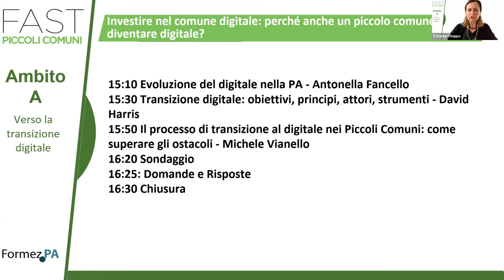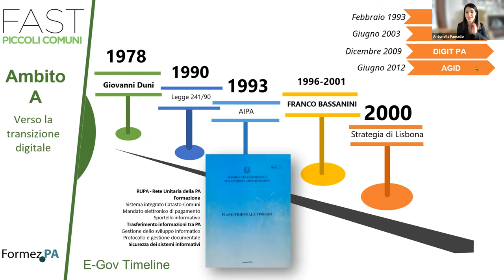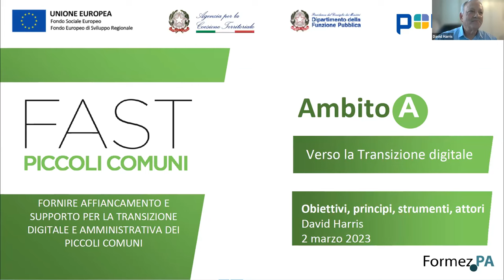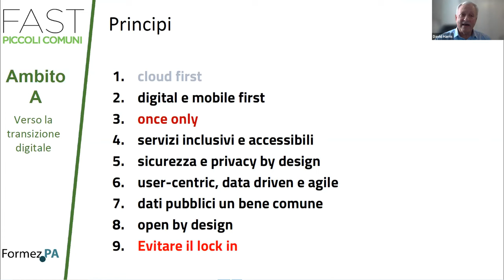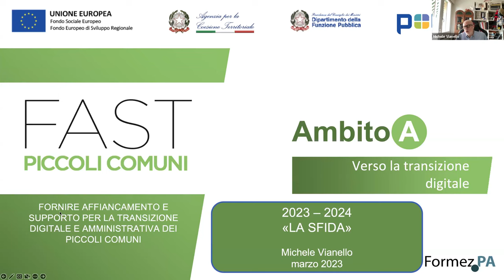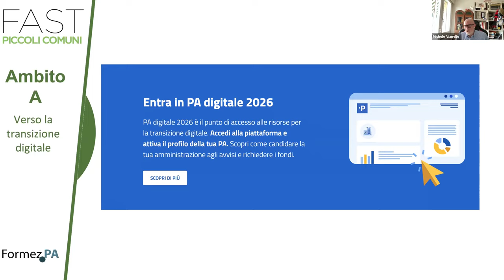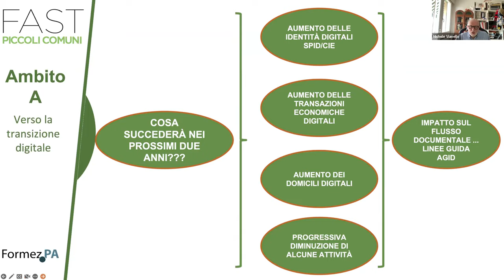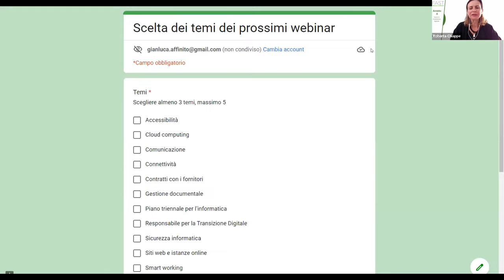Investire nel comune digitale (02/03/2023)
Perché anche un piccolo comune deve diventare digitale? Quali sono i vantaggi per i cittadini? Come superare gli ostacoli legati alla cronica mancanza di risorse?
Il webinar, a partire da una ricostruzione dell’evoluzione del digitale nella PA italiana, intende fornire una panoramica sui principi, gli obiettivi e gli strumenti per attuare un efficace processo di transizione digitale. In particolare, vengono illustrate le modalità per superare gli ostacoli che può incontrare un piccolo comune, sempre in carenza di risorse economiche, organico e adeguate competenze per poter gestire la transizione.

Programma:
00:00:00 Accoglienza, Roberta Chiappe
00:05:10 Evoluzione del digitale nella PA, Antonella Fancello
00:34:50 Transizione digitale: obiettivi, principi, attori, strumenti, David Harris
01:00:58 Il processo di transizione al digitale nei Piccoli Comuni: come superare gli ostacoli, Michele Vianello
01:46:55 Domande finali e conclusione, Roberta Chiappe